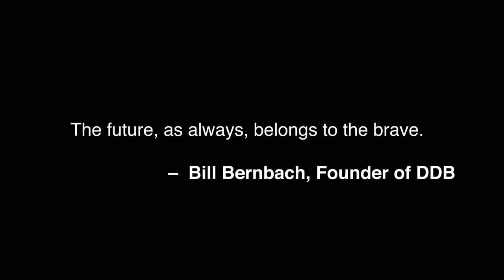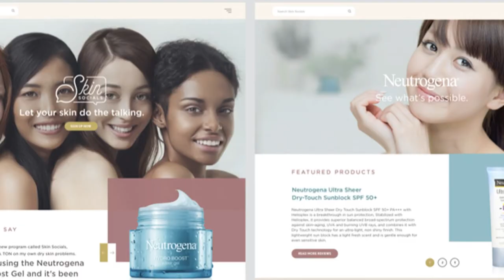We are DDB Group Philippines